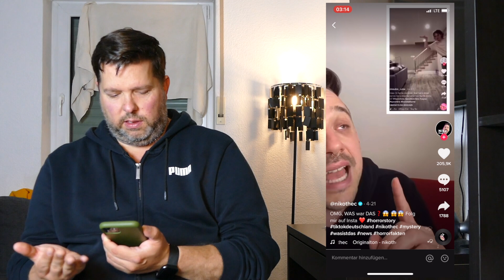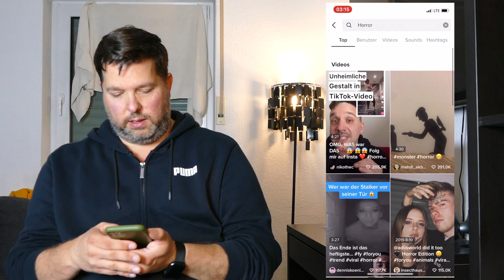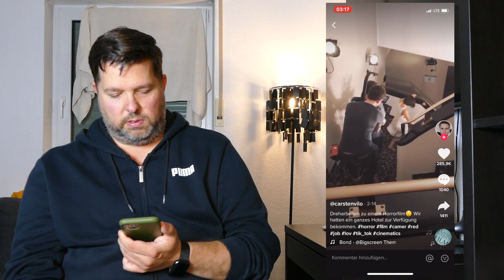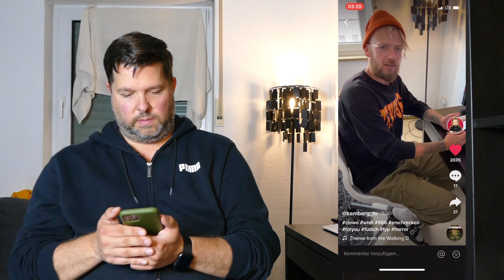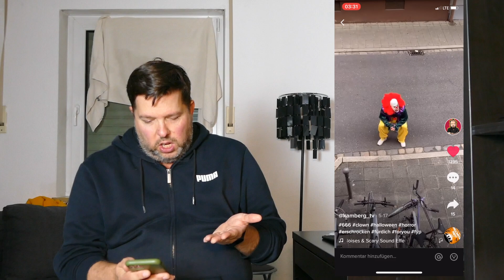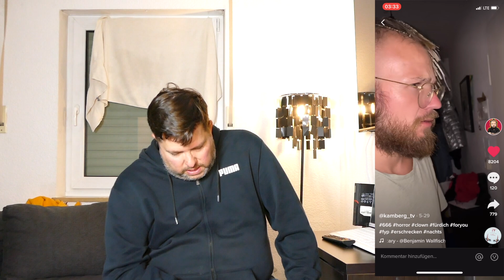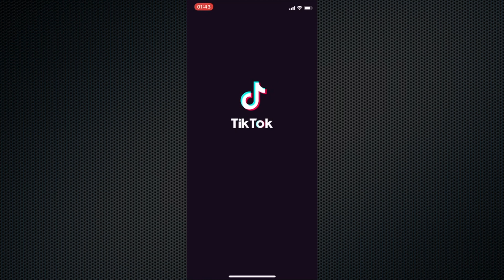SCHAUE um 3 UHR NACHTS niemals auf TIKTOK Gruselvideos an mit CLOWN und KAMBERG TV !! - WOTSIT TV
Nachdem Kamberg TV, WASWIR oder Doktor Light Probleme mit Jeff The Killer, Ayuwoki, GAME MASTER, GRINCH, FORKY, SONIC.EXE THE HEDGEHOG oder ELSA aus FROZEN 2 (DIE EISKÖNIGIN 2) hatten und ich zuletzt verschiedene Zaubertränke probiert hatte, schaue ich mir heute auf TIKTOK gruselige Videos mit euch an. Mal sehen was da passiert. Warum ist GAME MASTER wieder BÖSE ? Liegt es vielleicht an der Teufelsstunde um 3 UHR NACHTS ?

weitere Videos von mir:

TRINKE niemals um 3 UHR NACHTS UNBEKANNTEN ROTEN TRANK von BÖSEM GAME MASTER mit KAMBERG TV !!

TRINKE niemals SCHLÜMPFE TRANK um 3 UHR NACHTS von BÖSEM GAME MASTER mit KAMBERG TV !! - WOTSIT TV

CLOWN bei KAMBERG TV im KELLER ANGREIFEN um 3 UHR NACHTS und GAME MASTER ruft an !! - WOTSIT TV

CLOWN bei KAMBERG TV greift mich an und fesselt mich um 3 UHR NACHTS (geht schief) !! - WOTSIT TV

SONIC.EXE THE HEDGEHOG bringt HINWEIS auf GAME MASTER um 3 UHR NACHTS bei KAMBERG TV !!! - WOTSIT TV

SONIC.EXE THE HEDGEHOG lässt GAME MASTER aus KELLER von KAMBERG TV um 3 UHR NACHTS frei - WOTSIT TV

SONIC.EXE THE HEDGEHOG schickt mich um 3 UHR NACHTS nach BERLIN mit KAMBERG TV !! - WOTSIT TV

SPIELE mit KRISTOFF niemals CHARLIE CHARLIE aus FROZEN 2 um 3 UHR NACHTS mit KAMBERG TV - WOTSIT TV

SONIC.EXE THE HEDGEHOG schickt mich UM 3 UHR NACHTS in Garten um GAME MASTER zu RETTEN mit ELSA !!

TRINKE niemals SONIC.EXE THE HEDGEHOG TRANK von KAMBERG TV um 3 UHR NACHTS mit GAME MASTER WOTSIT TV

SCHAUE um 3 UHR NACHTS niemals TIK TOK Video von ELSA aus FROZEN 2 -TEIL 2 -SPECIAL zum VALENTINSTAG

SCHAUE um 3 UHR NACHTS niemals TIK TOK Video von ELSA aus FROZEN 2 an mit GAME MASTER von KAMBERG TV

BEI WASWIR UNSICHTBAR im HAUPTQUARTIER mit ZAUBERSPRUCH UM 3 UHR NACHTS und KAMBERG TV und GRINCH ?!

KAMERAMANN bei KAMBERG TV !! - UM 3 UHR NACHTS mit GAME MASTER und MASKE ABNEHMEN ?! - WOTSIT TV

(WERBUNG)
Bisher war ich nur hinter der Kamera. Als gelegentlicher Kameramann von Kamberg TV ("der lahme Kameramann") fing meine Karriere an. Weiterhin durfte ich auch schon mit Doktor Light und WASWIR zusammen arbeiten. Inspiriert von den dreien habe ich nun meinen eigenen Kanal WOTSIT TV gegründet. Dieser soll vor allem unterhalten und euch zum gruseln und lachen bringen.

Schaut auch gerne mal bei den dreien vorbei.

Folgt mir auch gerne auf Instagram oder meinem privaten YouTube-Kanal